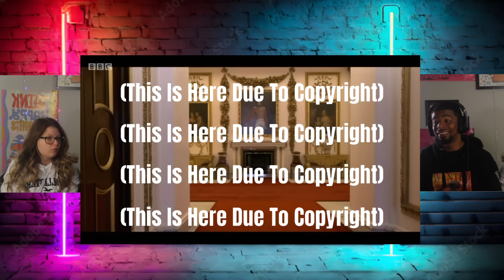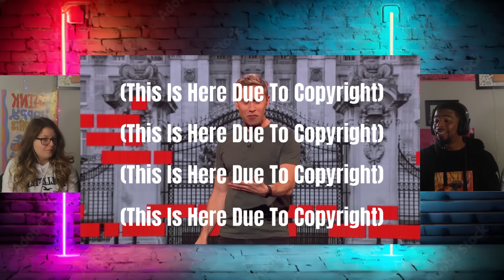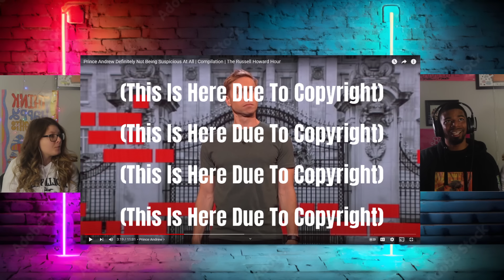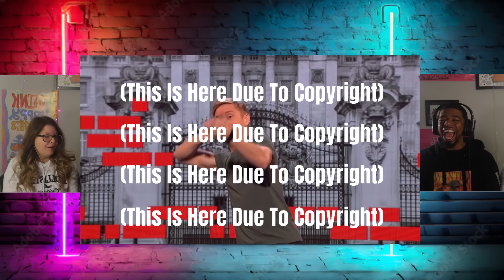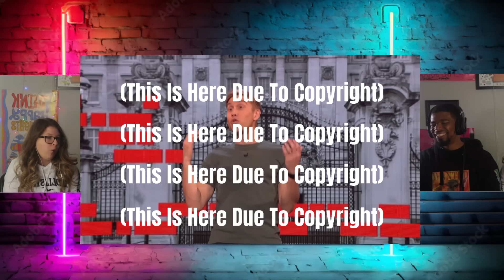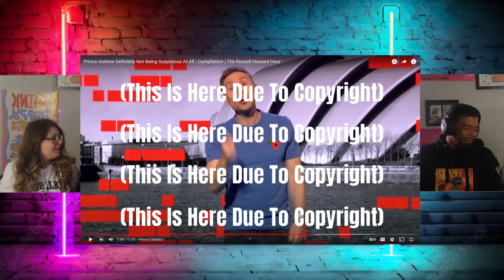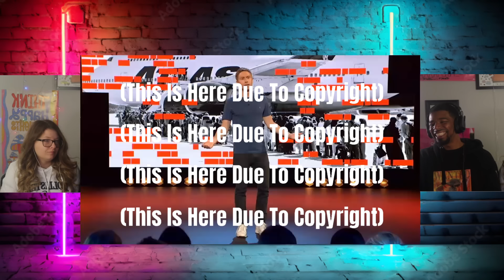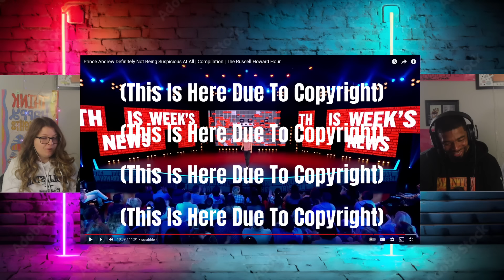AMERICANS REACT TO Prince Andrew Definitely Not Being Suspicious At All Compilation | Russell Howard